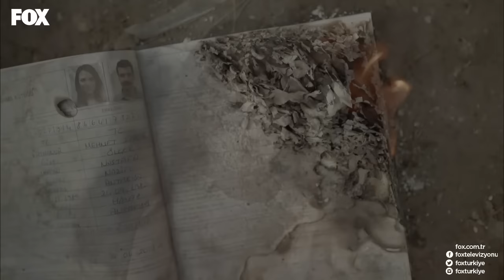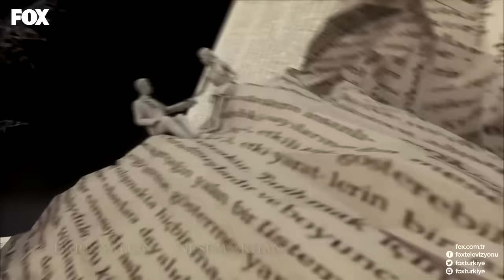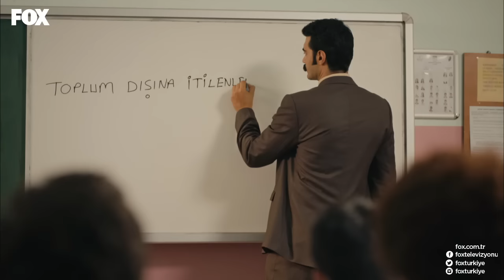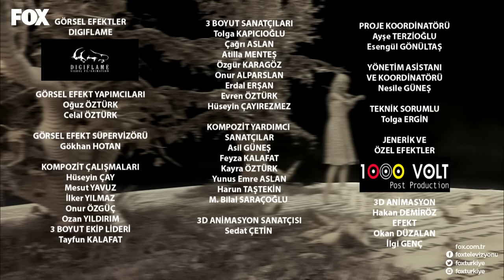Deli Gönül 1. Bölüm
Öğrencilerinin dertlerini dert edinen, onların iyi yetişmesi için elinden geleni yapan, tüm kasabanın sevdiği bir öğretmendir Kadir. Ablası Sebahat, bir dağ köyünde rastlayıp sahip çıktığı Mustafa Dede ve onun torunu olan, ama Kadir’i babası gibi seven Şükran ile beraber Hatay’da mutlu bir yaşam sürmektedir. Kadir’in yaşamı, okula gelen yeni müzik öğretmeni Fatmanur ile tanışınca tamamen değişir. Kadir ve Fatmanur birbirlerine sevdalanıp evlilik yolunda yürümek ister. Fakat Fatmanur’un babası Hayri bu evliliğe izin vermez. Fatmanur ve Kadir, onları karşılarına almak pahasına evlenmeye karar verir. Düğün günü kaderin onlara oynadığı oyun, bu iki sevdalının bütün hayallerini alt üst edecektir.
Kadir ve Fatmanur kendilerine söylenen yalanlar yüzünden farklı yollara savrulur.
Fatmanur, Kadir’den hesap sormak için, yakın arkadaşı Ahmet ile birlikte Hatay’a giderken; Kadir, bütün olanlardan habersiz, Şükran’ı kaybetmemek için her şeyi göze alacak, bulduğu çözümün onu daha zor ve geri dönülmez bir yola ittiğini tahmin edemeyecektir.
Kadir, İstanbul’da, daha önce ona iş teklif eden Türkan’ın okulunda işe başlar. Okula ayak bastığı anda, işinin hiç kolay olmayacağı belli olur. Çocukların kendi kurallarını koydukları bu okul, Kadir’in en zor sınavı olacaktır.
Bir yanda kızı için mücadele eden, her şeyini kaybetmiş Kadir, diğer yanda sorularına cevap arayan, aldatılmış Fatmanur. Bütün yalanlara, aldatmalara rağmen, iki aşık giderek birbirlerine yaklaşmaktadır. Ama bu sefer, kavuşmaları o kadar kolay olmayacaktır.
Deli Gönül 4 Temmuz Salı 21.00’de FOX'ta!